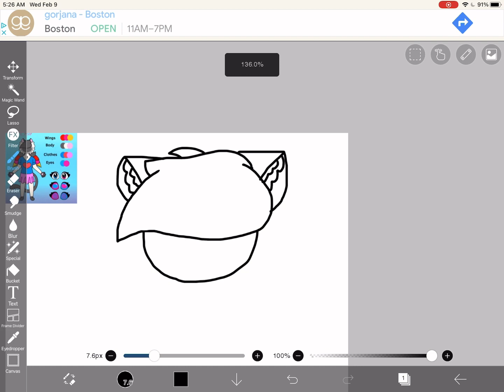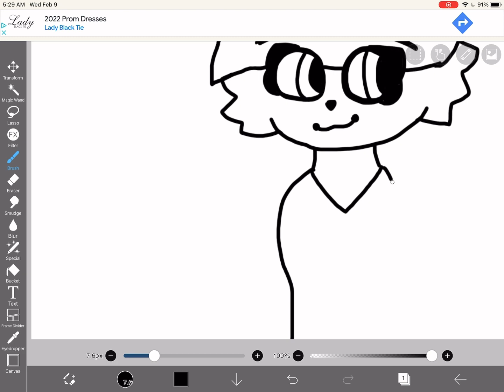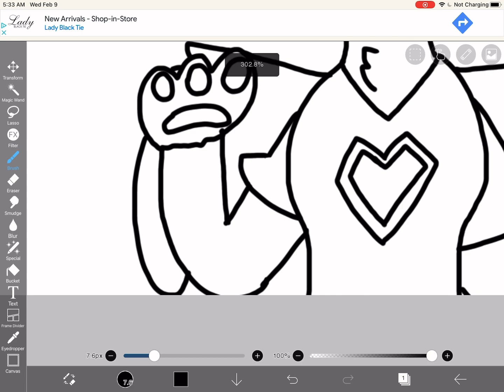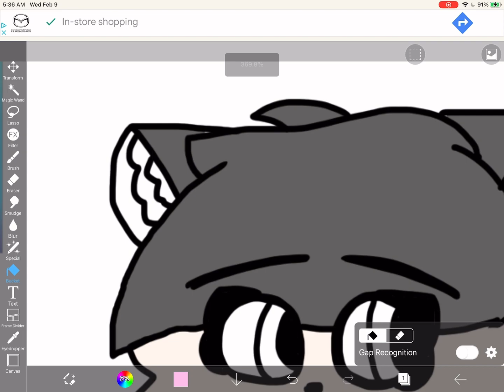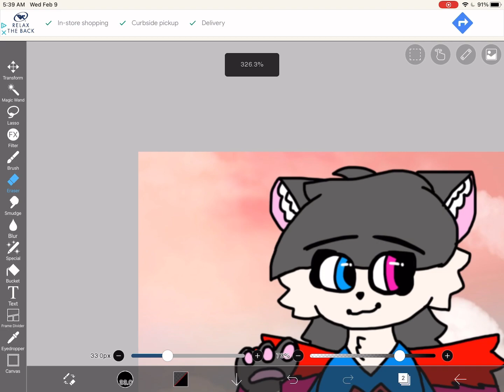Art trade with Oreo kitty adore!